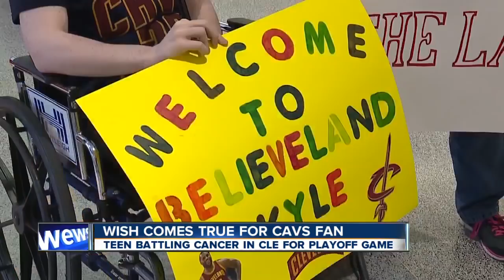Cavs fan with terminal cancer from New Mexico is in Cleveland for Cavs game